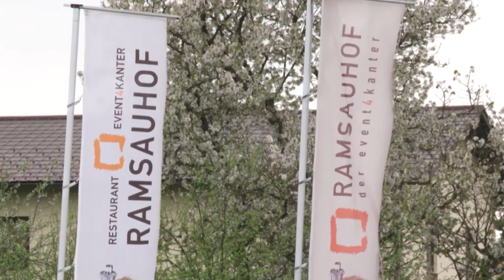Ski-Weltcup-Treff Kick off 2017/2018